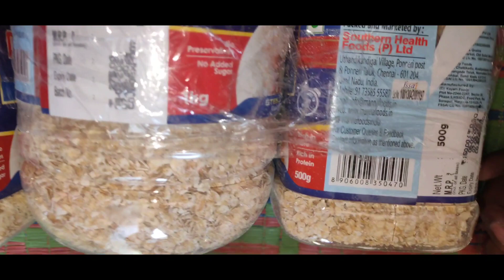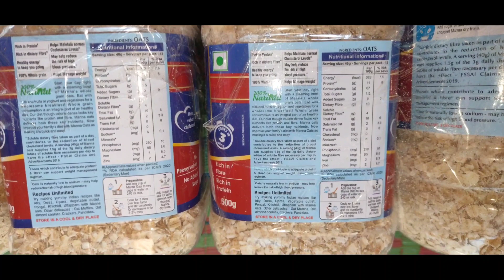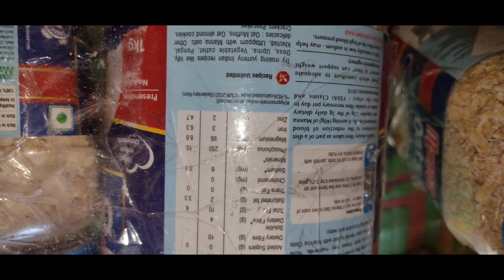Manna Oats ki unboxing and review || ये गलती आप दोबारा मत करना वीडियो देख लो जल्दी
Manna Oats recipe manna Oats recipe manna Oats recipe manna Oats recipe manna Oats recipe manna Oats recipe manna Oats recipe
Unboxing unboxing unboxing unboxing